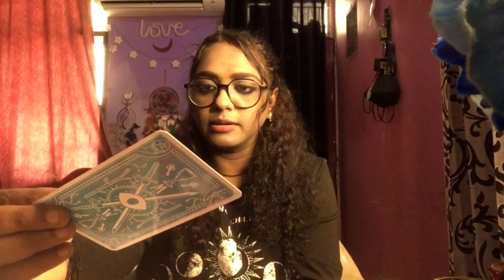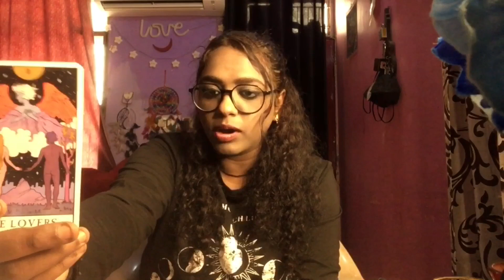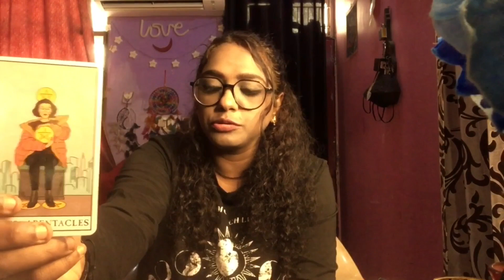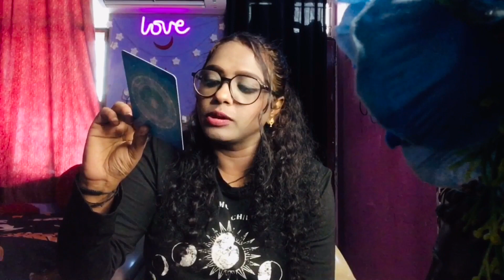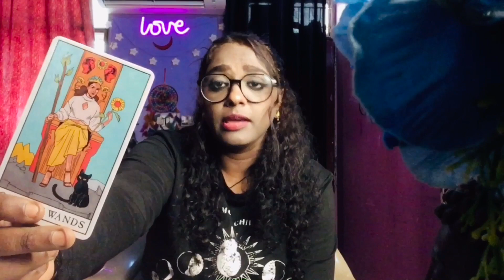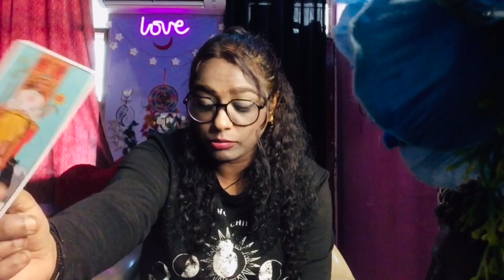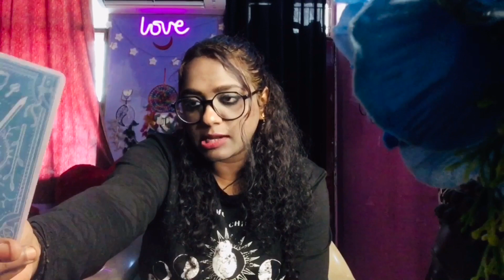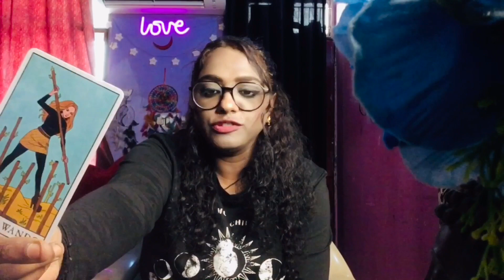Pick A card - No contact - seperation - current feelings & thoughts😍❤️love msgs💕🧿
🥰Dear babypies🔥

Pick A Card - Timeless-Who is in love with you🌟😘❤️Dice🥰lovenotes❣️Timing🔥
✨🦄For personal readings (paid) 🔮🦄✨
✨Love & Light✨